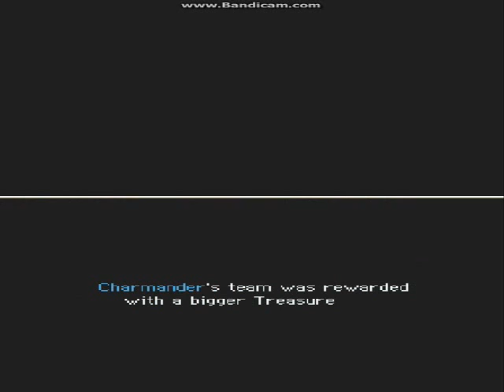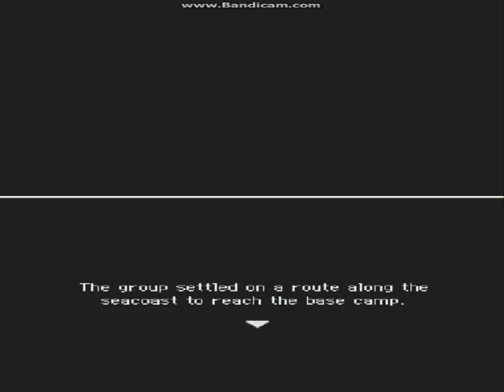Picked For The Expedition. Part 17. Pokemon Mystery Dungeon Explorers of Darkness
Pokemon Mystery Dungeon Explorers of Darkness